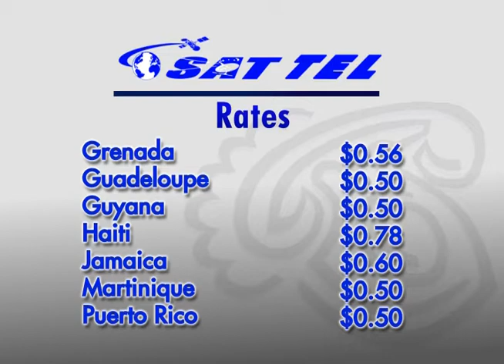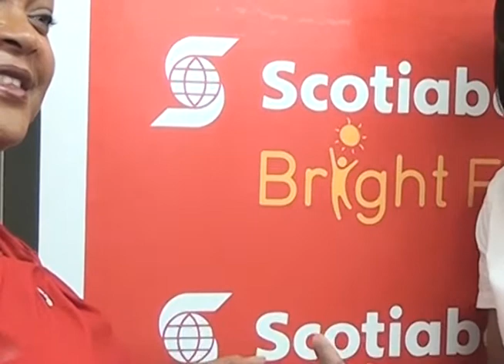SAT TV News (Local Segment) Friday 20th September 2013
SAT Local news segment from package aired Friday 20th September 2013